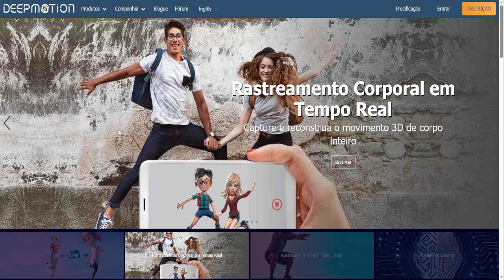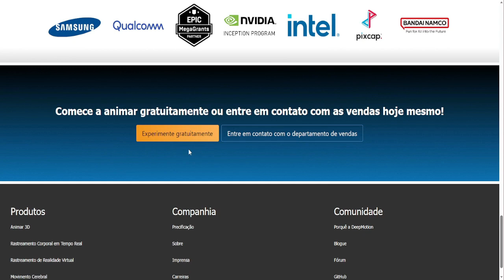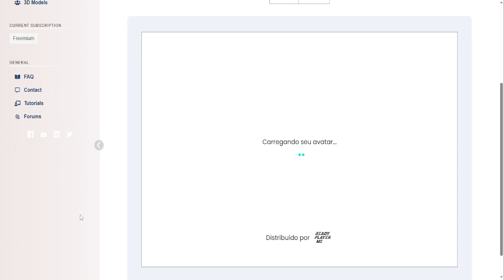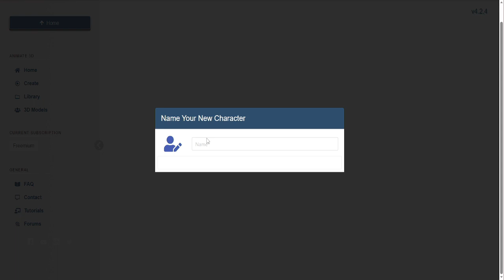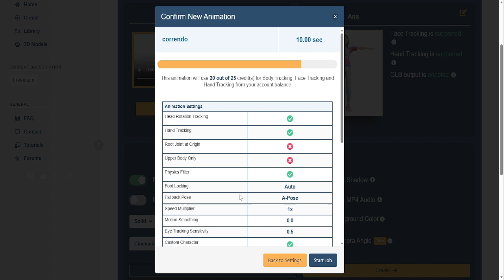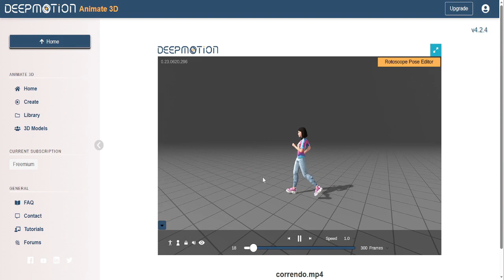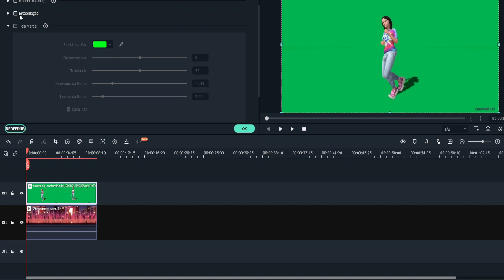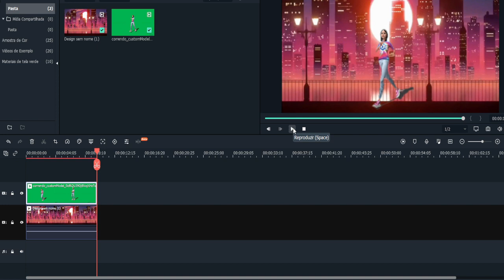COMO FAZER UM VIDEO DE ANIMAÇÃO NOVA IA FERRAMENTA CRIA VIDEO ANIMADO RÁPIDO POUCOS CLIQUES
Como fazer um video de animação nova ia ferramenta cria video animado
 rápido poucos cliques
Bem-vindo(a) ao incrível mundo da animação com a mais nova ferramenta de criação de vídeos animados impulsionada pela inteligência artificial! Este vídeo é um guia passo a passo para ajudá-lo(a) a criar vídeos de animação incríveis em tempo recorde e com apenas alguns cliques.

Com essa ferramenta revolucionária, você não precisa ter habilidades avançadas em animação para produzir vídeos de alta qualidade. A inteligência artificial cuidará de todo o trabalho pesado para você, permitindo que sua criatividade flua livremente.

No vídeo, você será apresentado(a) à interface intuitiva e amigável da  ferramenta de animação. Aprenderá como selecionar personagens, definir cenários, escolher movimentos e expressões, Tudo isso pode ser feito em questão de minutos!

Nessa IA avançada você personaliza cada detalhe do seu vídeo, desde a aparência dos personagens até os cenários e efeitos visuais. Com uma ampla biblioteca de recursos, você terá à disposição uma infinidade de opções para criar vídeos animados que se adequem ao seu estilo e às suas necessidades.

Imagine criar vídeos explicativos, apresentações de negócios, convites animados, vídeos educacionais e muito mais, de forma rápida e descomplicada. Com esta ferramenta, suas possibilidades são infinitas.

Então, se você está buscando uma maneira fácil, rápida e divertida de criar vídeos de animação impressionantes, não procure mais! Assista ao nosso vídeo e comece a explorar o mundo da animação com a nova IA em apenas alguns cliques. Prepare-se para se surpreender com os resultados incríveis que você pode alcançar!

Não perca tempo, comece sua jornada no universo da animação agora mesmo!